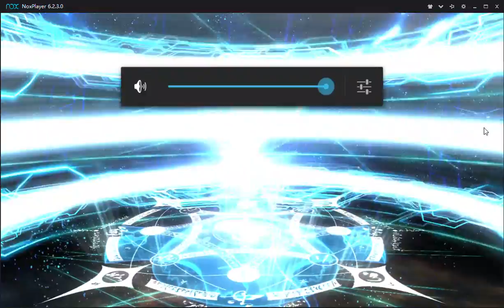Ishtar Gacha Rate Up Banner - Fate Grand Order NA (Part 2)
SRR Heroic Spirit Ishtar (Archer) Pickup Summon

Ishtar Gacha Rate Up Banner - Fate Grand Order NA